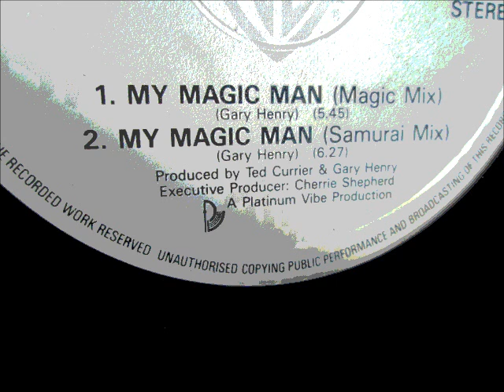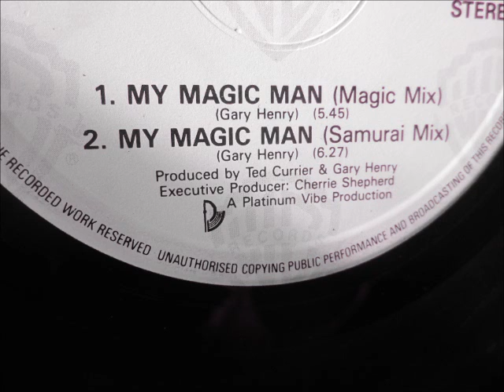Rochelle - Magic man. 1985 (12" Magic mix)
WB Records